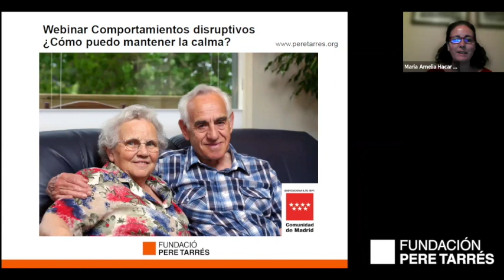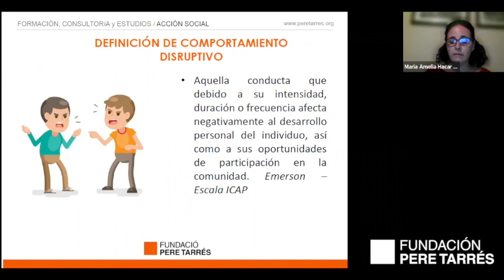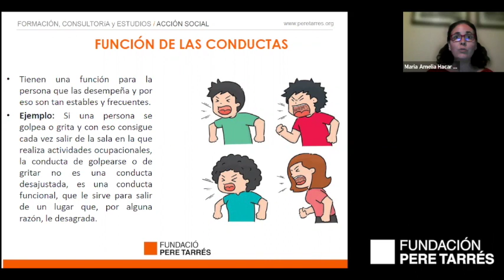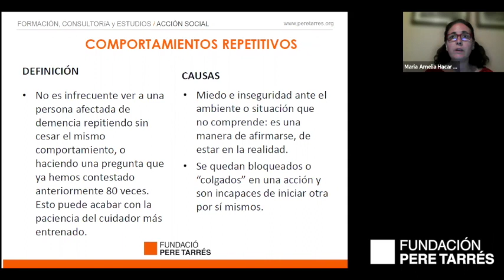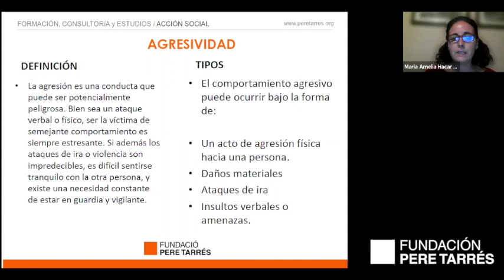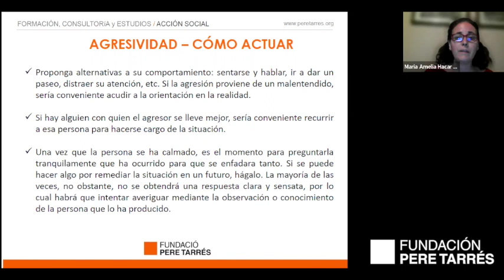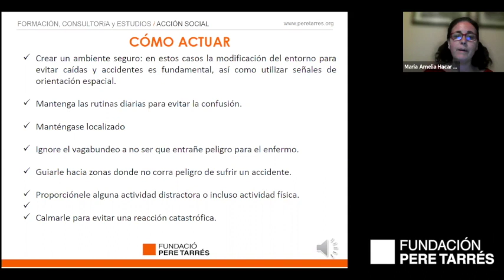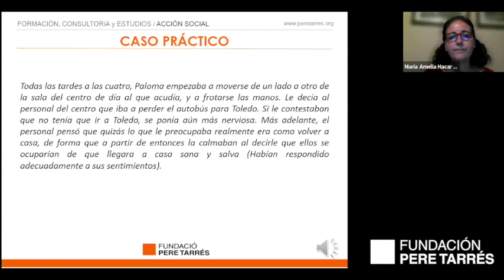Comportamientos disruptivos: Cómo puedo mantener la calma.